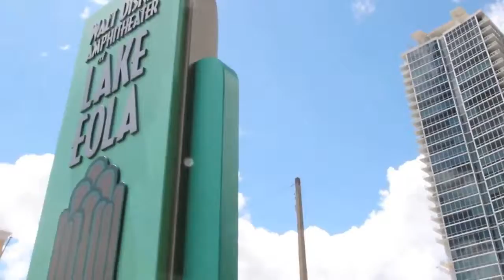Por la verdad Orlando Florida